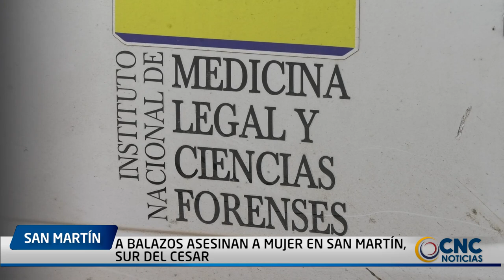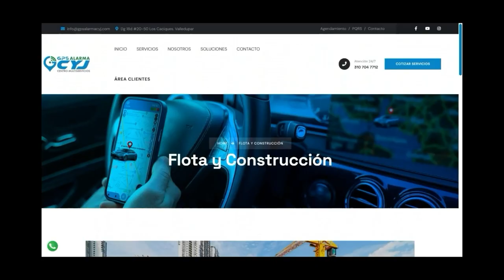A B4LAZOS AS3S1NAN A MUJER EN SAN MARTÍN, SUR DEL CESAR